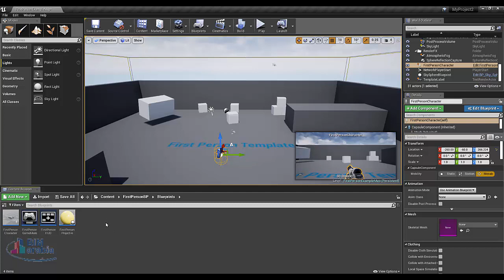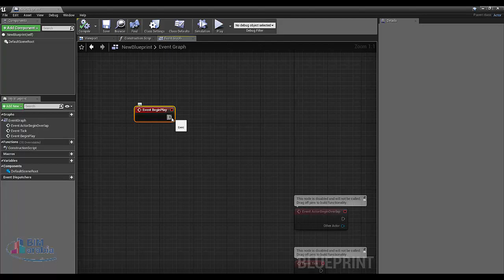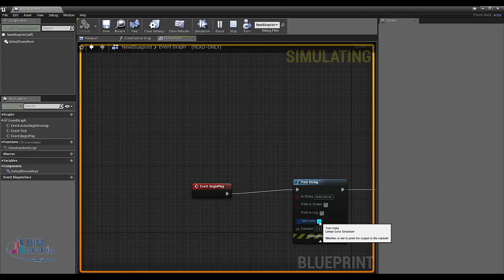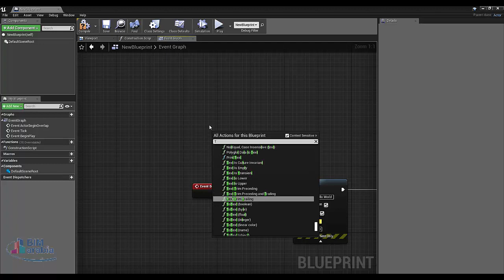UNREAL bluebrint شرح